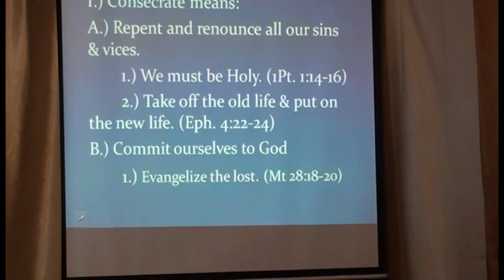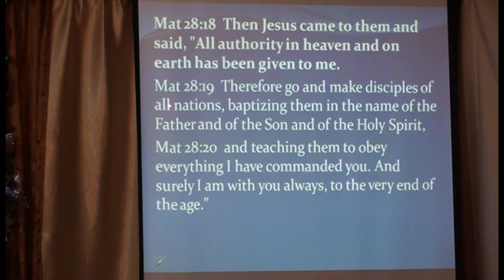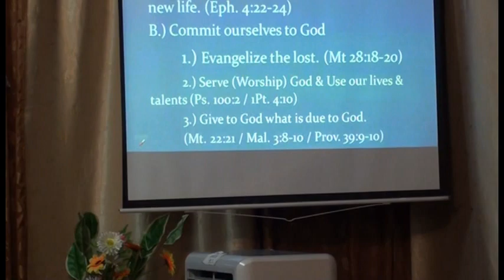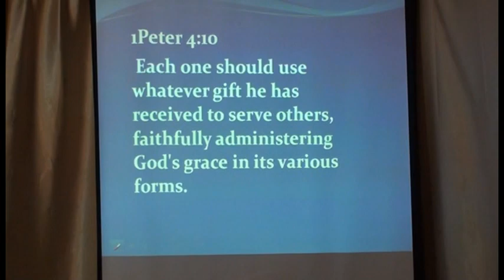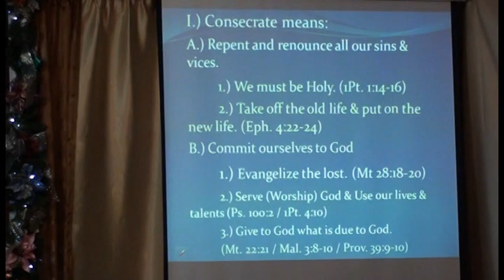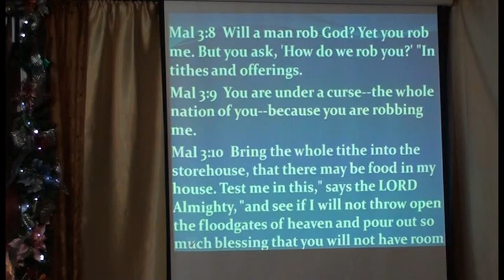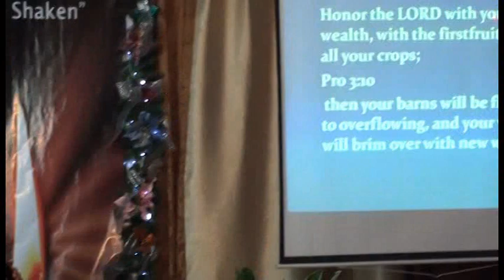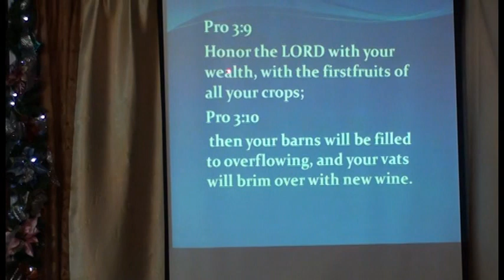Consecrate yourself now, for tomorrow God will do amazing things on you part 3 of 5